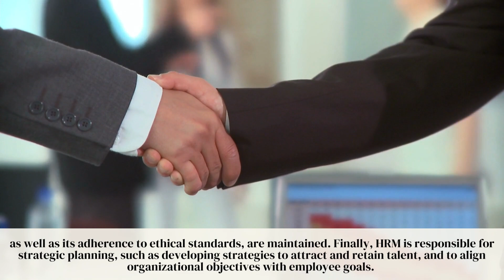What Is Human Resources Management (HRM)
If you're wondering what human resources management entails, this video is for you. Discover how HR integrates an organization's people to create the most value and the benefits of implementing a successful HR program.